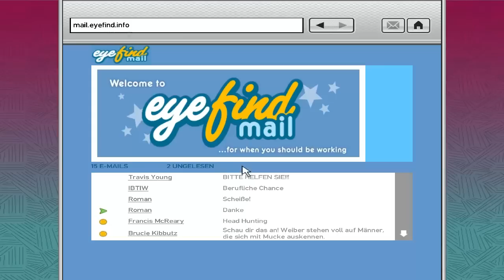Let's Play GTA IV [HD] [Halb-Blind] Part 29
Der Tod erwartet uns...immer und immer wieder -.-